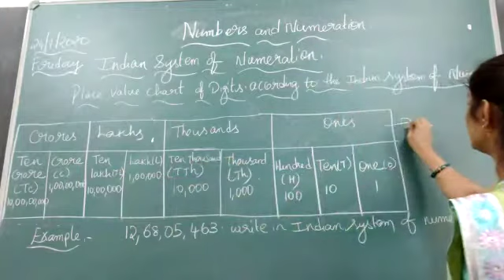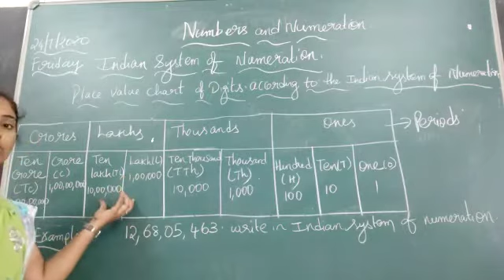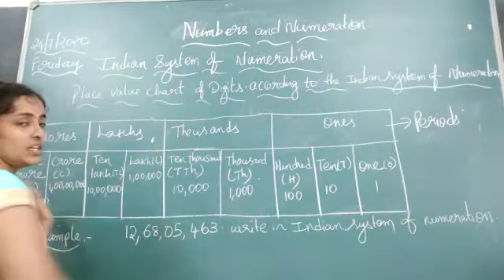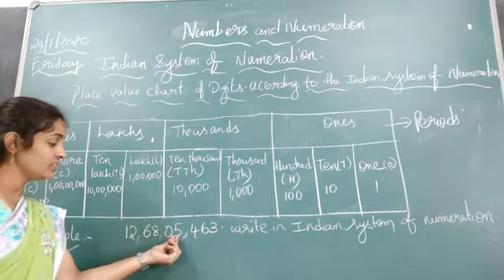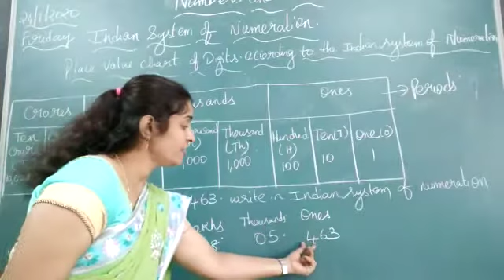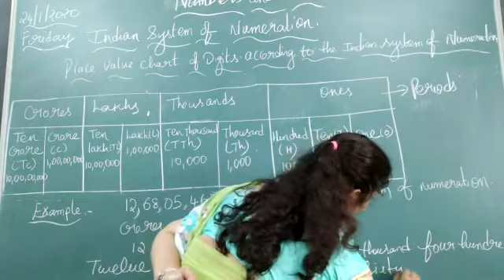vidyapeet public school/5th standard/Maths/Period-7